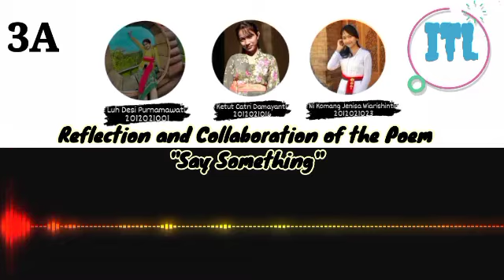3A | Virtual Collaboration | Re-analysis of the Poem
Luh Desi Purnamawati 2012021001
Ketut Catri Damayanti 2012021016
Ni Komang Jenisa Wiarishintia 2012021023